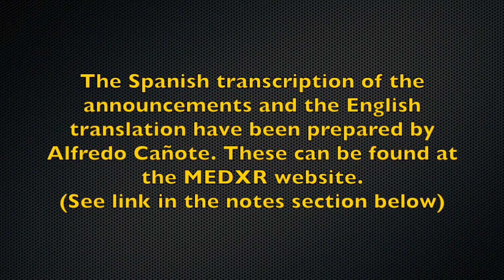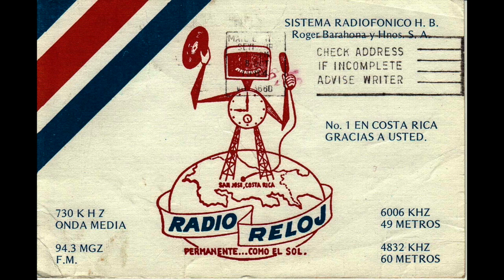Radio Reloj - San José, Costa Rica - From 1973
Another shortwave recording from my archives. You can follow the Spanish transcription and English translation of the opening announcements (provided by Alfredo Cañote) at: